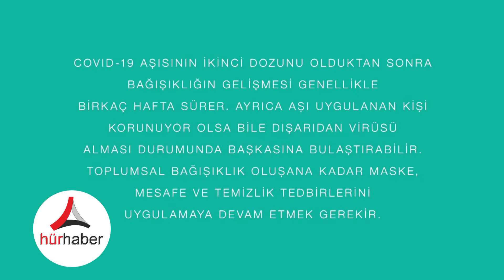Sağlık Bakanı: Fahrettin Koca Kolları sıvıyoruz - Hür Haber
Sağlık Bakanı Fahrettin Koca, Covid-19 aşılarının klinik çalışmalarında ve vatandaşlarda hafif yan etkilerin olduğunu belirten bir görüntü paylaştı.
Bakan Koca, Covid-19 aşılarında hafif yan etkilerin görüldüğünü bildiren bir görüntü paylaştı.Bakan Koca'nın sosyal medya hesabından yaptığı paylaşımdaki görüntüde, "Bakanlığımızca uygulanmakta olan Covid-19 aşılarının bugüne kadar yapılan klinik çalışmalarında ve mevcut aşılanan vatandaşlarımızda genellikle hafif yan etkiler görülmüştür" ifadeleri yer aldı.